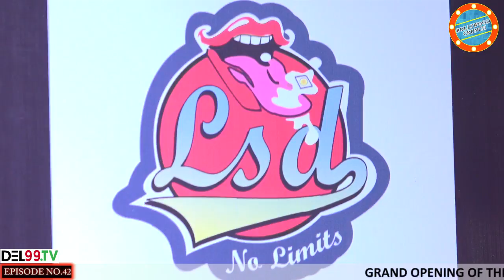Bollywood Crunch E42 | Veere Di Wedding trailer launch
About us
Del99 TV is a web-news channel. We cover Latest Breaking News in India, Sports News, Business News Headlines and more.